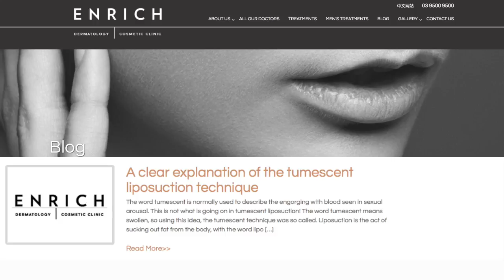Audio Blog Project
This video is about Audio Blog  Project